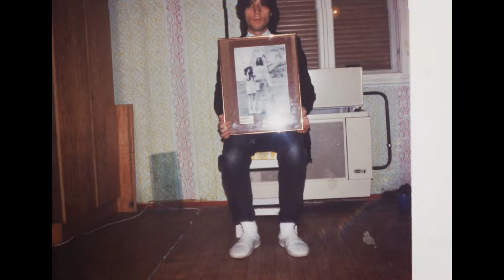Big Drum Hit-Big Drum Hit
Nosztalgia fotók